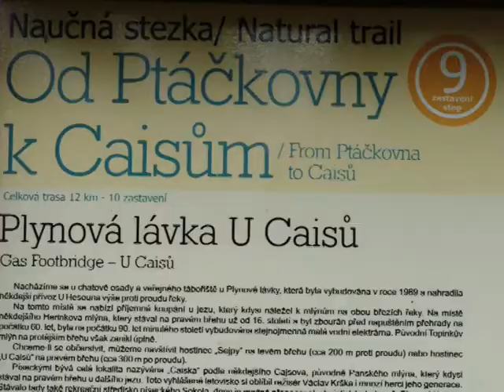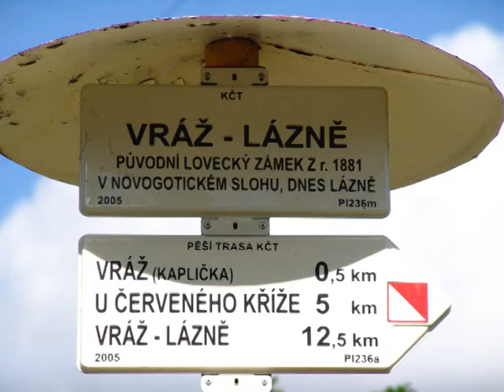Báječnej mužskej svět week25 07